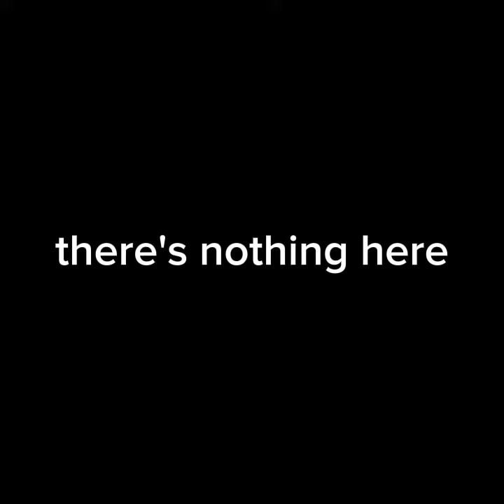dawnedittournanentr1 the video version :)